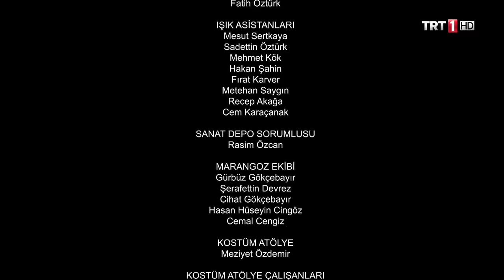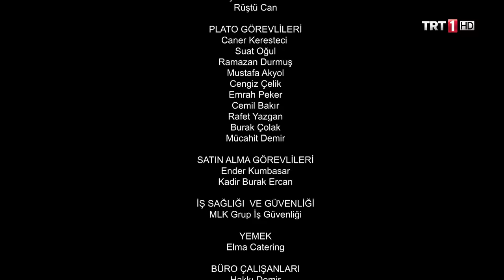Diriliş Ertuğrul 148. Bölüm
Ertuğrul Bey, Hülagü Han’ın gizli casus olan Arıkbuka ve Albastı  tarafından tutsak edilmiş, Turgut  ağır yaralanmış, Mergen ve Dumrul Alp öldürülmüştü. Gündoğdu ve Bamsı Ertuğrul Bey’i kurtarmak için yola çıkmış fakat yetişememişti.
Arıkbuka yalnız Ertuğrul Bey değil Gündoğdu’nun da peşindeydi ve onu yakalamak için bir tuzak daha kurmuştu. Ertuğrul Bey’in kıyafetinden bir parçayı tuzağa çekmek istedikleri yere koymuş,  Ertuğrul Bey’i aramaya çıkan Gündoğdu ve Bamsı’yı kendine doğru çekmişti.

Bamsı ve Gündoğdu Arıkbuka’nın tuzağına düştüklerinde Albastı ise Ertuğrul Bey’i sorgulamak için gizli mağaraya götürüyordu. Fakat Ertuğrul Bey bağlanmış olan ellerini çözmüş ve Albastı’nın adamlarını etkisiz hale getirmişti. Artık Albastı ve Ertuğrul Bey tek başına kalmış çetin bir savaş sonucu Ertuğrul Albastı’yı öldürmüştü.
Arıkbuka’nın tuzağını bilen Ertuğrul Bey, abisi Gündoğdu ve Bamsı’yı kurtarmak için tuzak kurulan mağaraya gitmiş ve Arıkbuka’nın adamlarını öldürerek abisini ve Bamsı’yı kurtarmıştı. Savaşı kaybettiğini gören Arıkbuka gizlice kaçmış ve bu yaşananların intikamını alacağını hissettirmişti.

Kurduğu tuzağa kendisi düşen Arıkbuka’nın yeni planı ne olacak? Ertuğrul Bey Arıkbuka’yı yakalayabilecek mi? Abisi Beybolat’ın öldürülmesini hazmedemeyen Sırma ne yapacak?